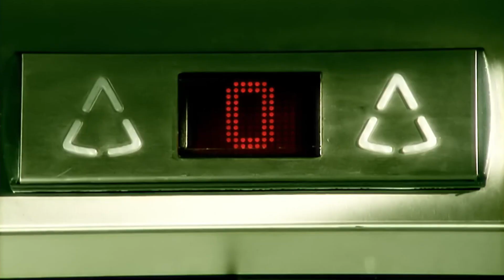Placebo - Slave To The Wage - HD (Video) 2000